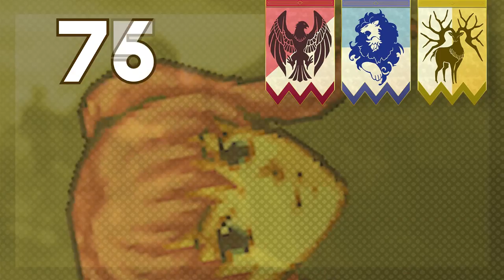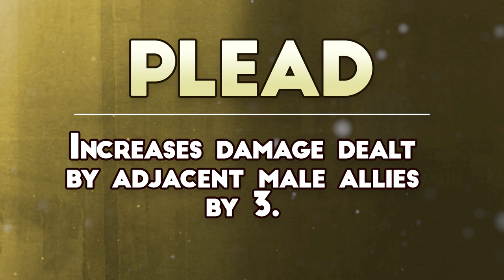Fire Emblem Three Houses Character Preview: Hilda